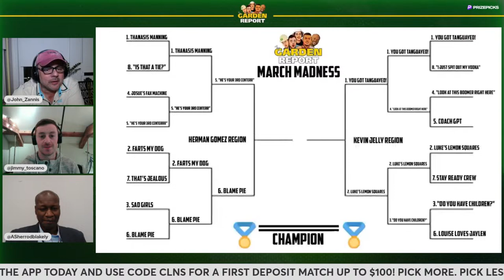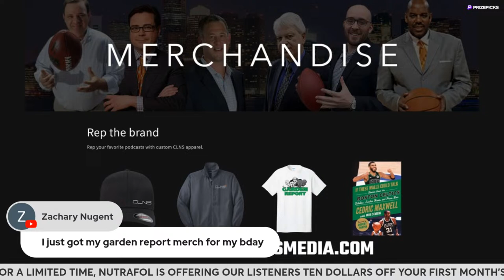LIVE: Celtics vs Thunder Postgame Show | Garden Report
The Garden Report goes live following the Celtics game vs the Thunder. Catch the Celtics Postgame Show featuring Bobby Manning, Josue Pavon, Jimmy Toscano, A. Sherrod Blakely and John Zannis as they offer insights and analysis from Boston's game vs OKC.

Elevate your style game on and off the course with the PXG Spring Summer 2024 collection. and save 10% on all apparel.